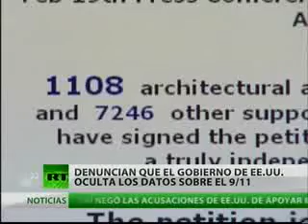La verdad sobre el 11 S no conviene al Gobierno de EU TELEVISIÓN RUSA